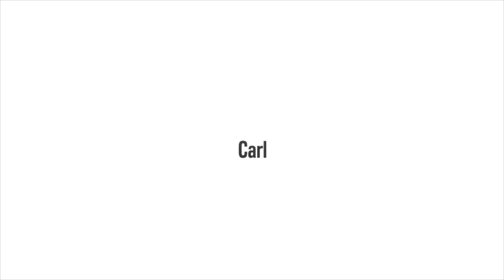Sujet arts plastiques 5ème: food art